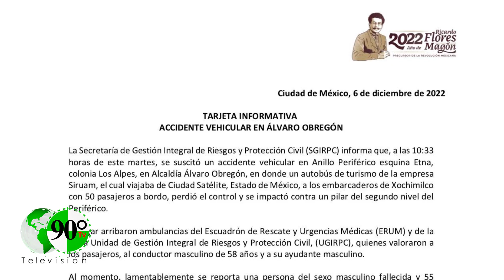Autobús turístico choca contra una columna del Periférico Sur en CDMX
Un autobús Turístico chocó contra una columna sobre Periférico Sur, en la alcaldía Álvaro Obregón, en la colonia Los Alpes.

La secretaria de Gestión Integral de Riesgos y Protección Civil de la Ciudad de México, Myriam Urzúa, comentó que el autobús provenía del Estado de México y tenía como destino el embarcadero de Xochimilco.